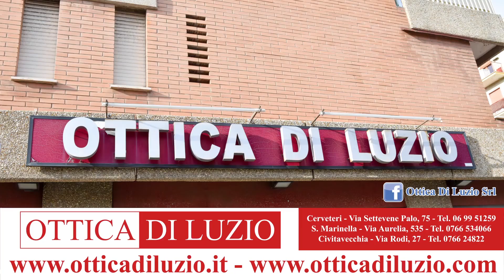PallanuoTiAmo 17 del 28.03.23 | Approfondimento A1 Femminile